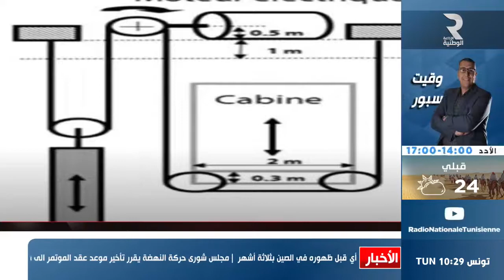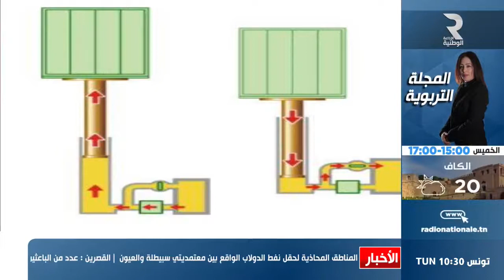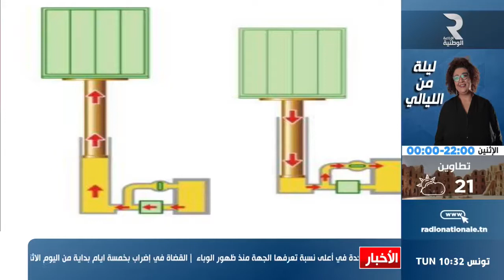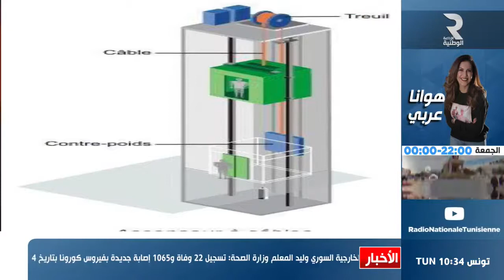تصميم وتركيب المصاعد الكهربائية في المباني موضوع فقرة مع وليد خراط